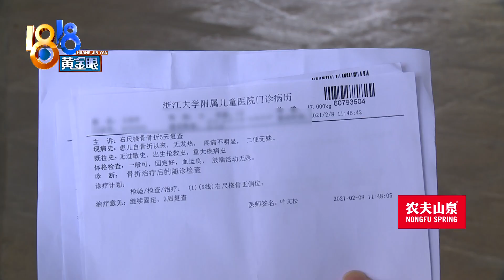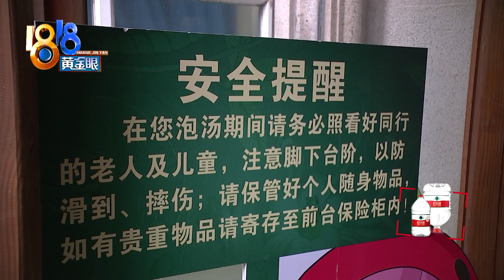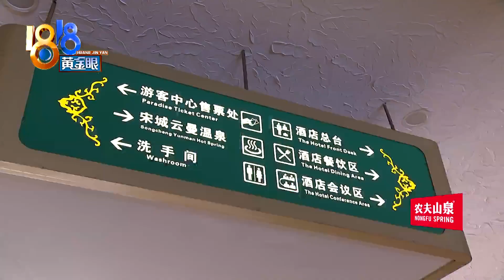【1818黄金眼】女儿温泉区摔伤，酒店强调有提醒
【女儿温泉区摔伤 酒店强调有提醒】2月初，王先生带家人到杭州第一世界大酒店泡温泉。他说女儿在池子边滑倒摔伤了，赔偿一直没谈好，现在，酒店方面只肯给2000元入住券。酒店方面则表示，他们在整个温泉区都设有安全提醒。

新闻标签：